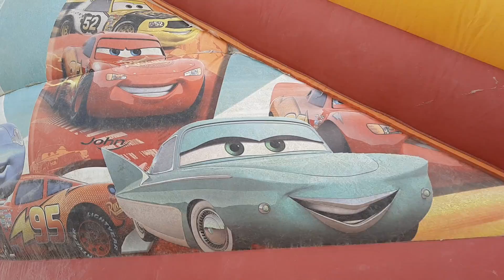November 11, 2020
ලස්සනයි නේද